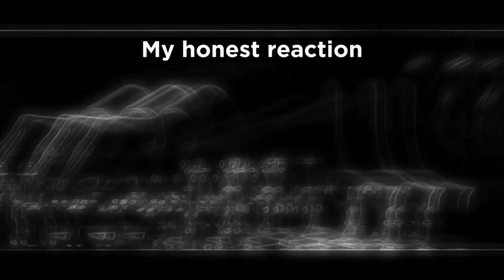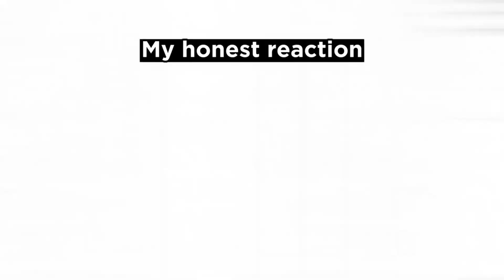Luxury Azealia Banks (Magus Carlsen)